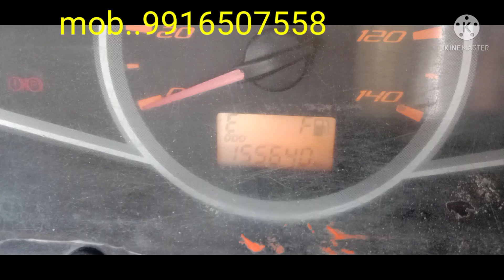diamond commercial vehicle sales and buy Ashok Leyland Dost ls for sale..mob..9916507558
Ashok Leyland Dost ls
model 2013
FC insurance running
single owner
good condition vehicle
maruti talkies opposite B.H ROAD
TUMKUR
ALL COMMERCIAL VEHICLE SALES